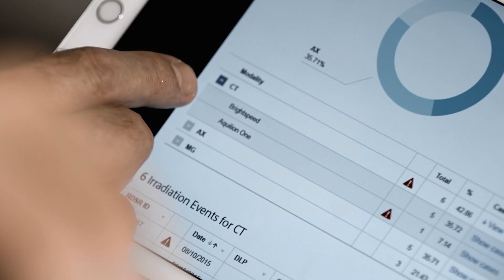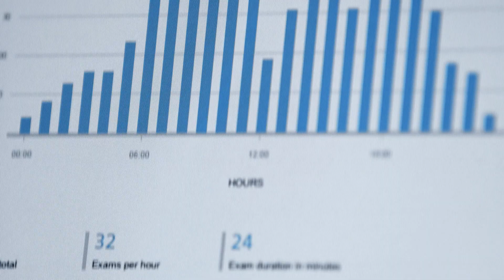Changes in healthcare - the value of partnerships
Change is constant in healthcare delivery. Value Partnerships combine our strength in holistic medical technology management and digitalization into a long-term performance oriented engagement focusing on the creation of value. With our sustainable healthcare consulting and transformation services as well as our future-proof design planning, we are well positioned to co-create a solution with and for you, which will generate clinical, operational and/or financial benefits.